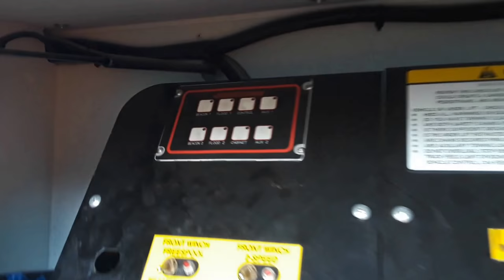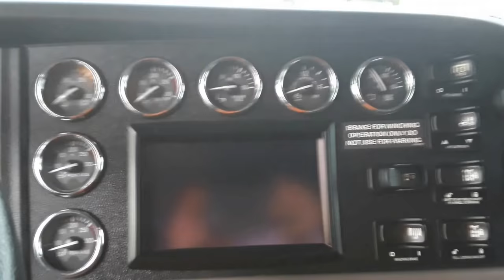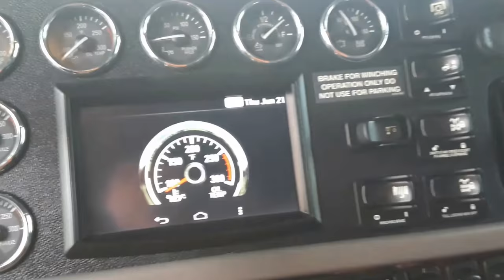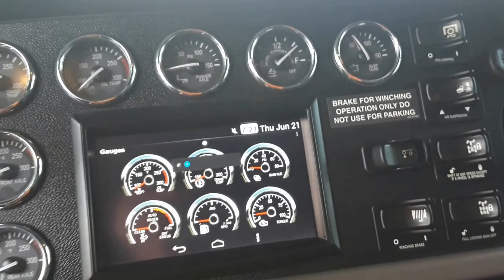Peterbilt 389 50 ton Wrecker Jerr-Dan body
this is a Peterbilt 389 50 ton heavy duty tow truck Wrecker.
Owned and Operated By:
Defalco's Heavy Duty Towing And Recovey
Monroe Twp, NJ

DeFalco’s Automotive has been serving Central New Jersey for over 30 years! We offer 24 Hour Emergency Towing, Heavy Duty Towing & Recovery, and Equipment Transport. They take pride in offering our customers quality service at a fair price.